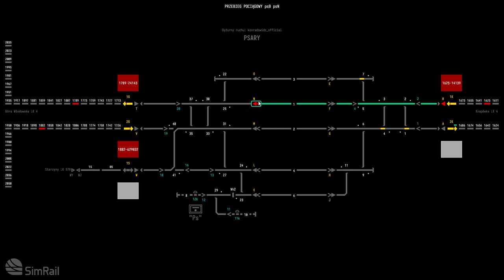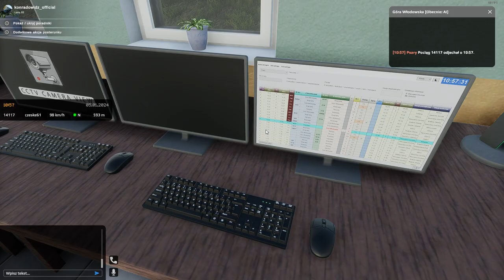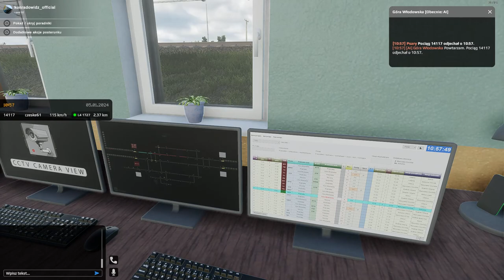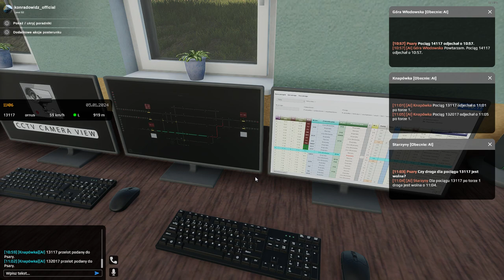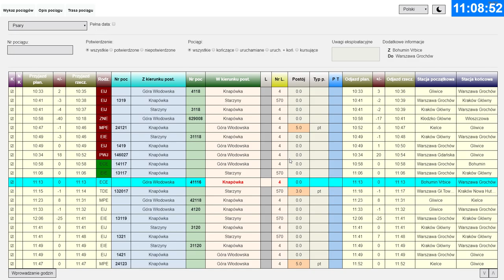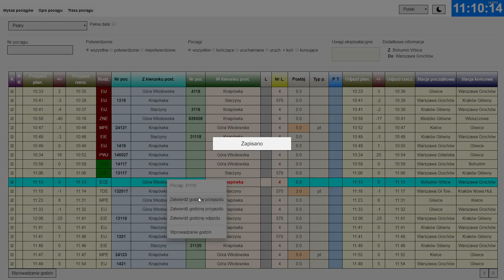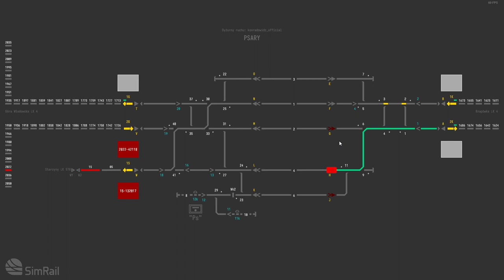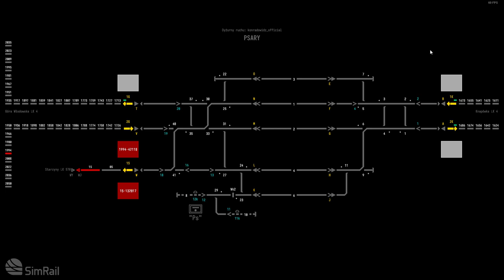SimRail #67 Poradnik dyżurnego ruchu na pulpicie SCS z obsługą pozostałych urządzeń